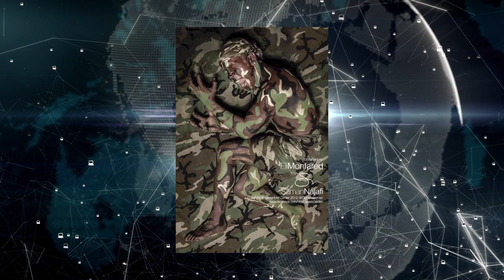KOOT Podcast EP 12 Video Call مهاجرت هنر انقلاب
پادکست کوت مکانی است برای گپ های خودمانی در مورد ایران